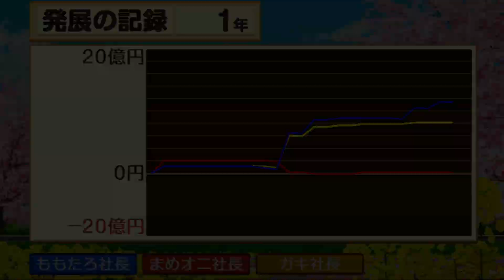桃太郎電鉄定番 昭和平成令和を遊んでみた!!